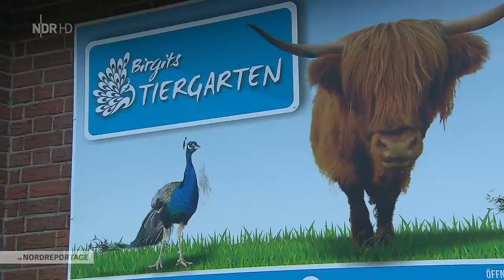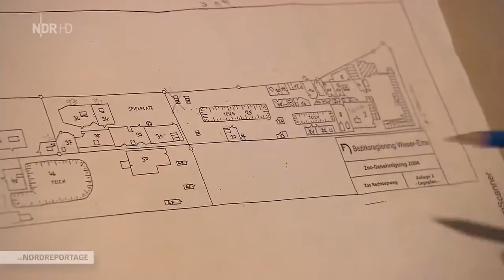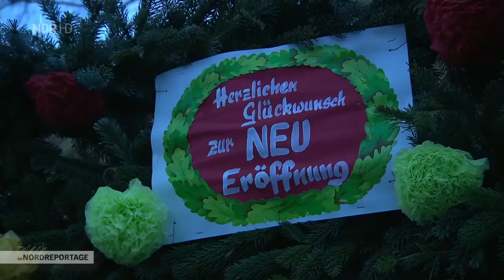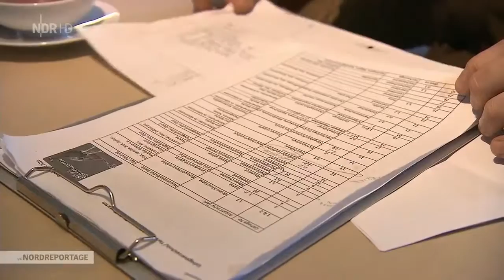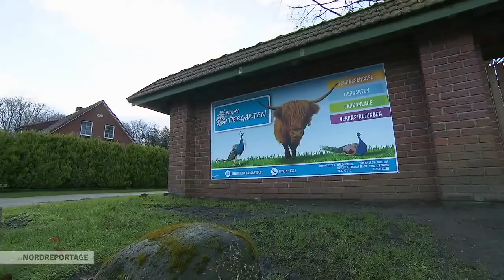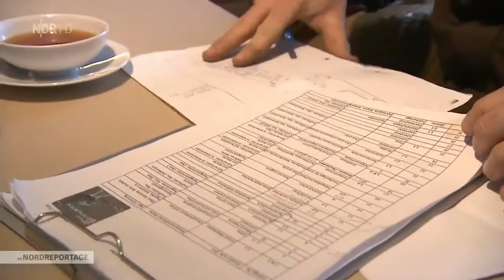Die Nordreportage Birgit kauft sich einen Zoo (21.03.2016)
Einen Zoo als Lebenstraum - den erfüllt sich Birgit Philipp. Der Film zeigt eine Frau, die alles in ihren großen Traum steckt: Ihr gesamtes Geld und ihre ganze .

Bares für Rares Staffel Full Folge Doku Filme. Die Nordreportage - Ohne Helma geht es nicht Seit 40 Jahren sammelt Helma Grimm in Emden Trödel für ihre .

Die Elbfähre zwischen Glückstadt und Wischhafen ist für viele Autofahrer eine Alternative zum Hamburger Elbtunnel - nicht schneller, aber romantischer.

DidiAurich Ostfriesland Urlaub Ostfriesland Sehenswürdigkeit Doku Ostfriesische Inseln Borkum Juist Norderney Baltrum Langeoog, Spiekeroog Wangerooge .

Die Drei von der DagebüllFähre sind ein eingespieltes Team. Kapitän Andreas Kruse, Schiffskoch Christian Albrecht und Sönk